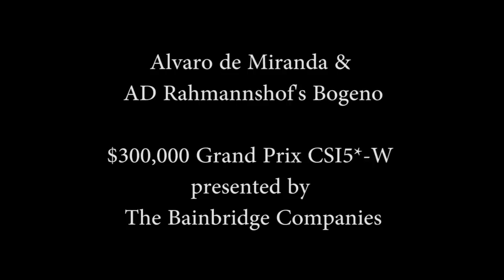Alvaro de Miranda & AD Rahmannshof's Bogeno in the $300,000 Grand Prix CSI5*-W at FTIWEF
3rd place rides from the $300,000 Grand Prix CSI5*-W presented by The Bainbridge Companies.